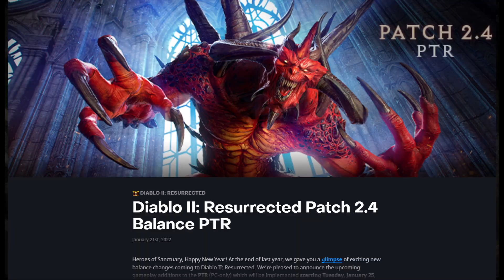Diablo 2 Resurrected, Does it Hold Up?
Does Diablo II hold up with its remaster? Stay awhile and listen. Join me Wanderer as I dive in and look at the plot, gameplay, changes, and my thoughts. Whether you're a newbie to the game or a returning player, I hope this video finds you useful. Until next time Wanderer, I wish you well as we travel together into the east... always into the east.

00:00 Intro
2:52 Plot
6:30 Graphics & Enhancements
10:42 Loot & Inventory
15:12 Runes & Runewords
16:30 Character Classes
23:32 Combat
28:10 Death
29:28 Game Modes
31:45 Closing Statements